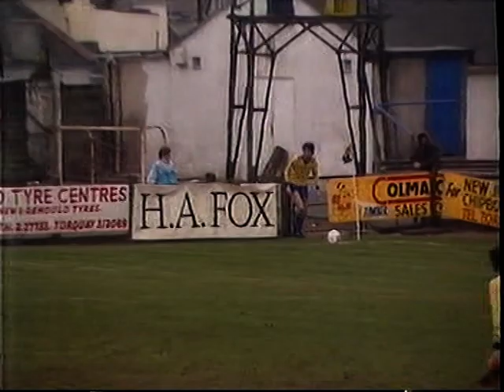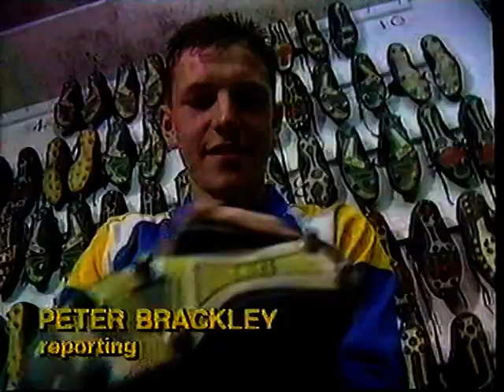Torquay United 1987-88 season highlights part 2